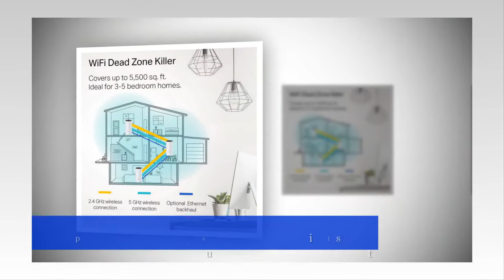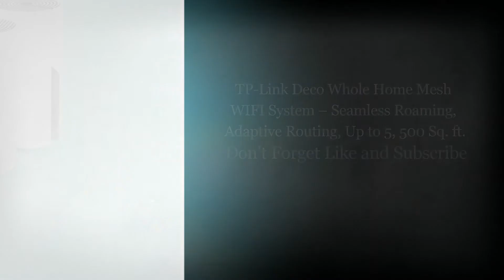TP-Link Deco Whole Home Mesh WIFI System – Seamless Roaming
TP-Link Deco Whole Home Mesh WIFI System – Seamless Roaming, Adaptive Routing, See Complete And Helpful Info,

*Maximum wireless transmission rates are the physical rates derived from IEEE standard 802.11 Specifications. Range and coverage specifications along with the number of connected devices were defined according to test results under normal usage conditions.